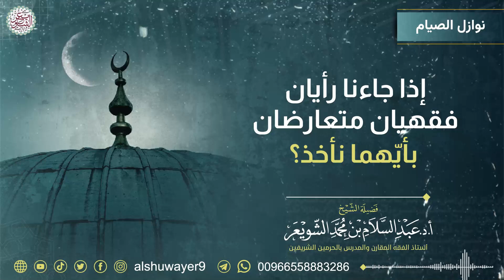إذا جاءنا رأيان فقهيان متعارضان بأيّهما نأخذ؟